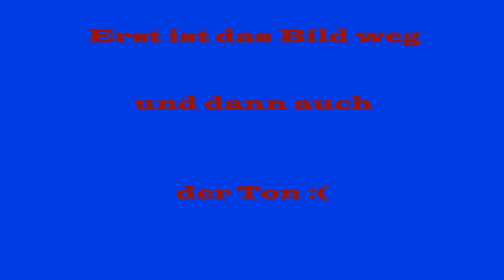Let's Play Together Minecraft #001 [HD/Deutsch] Epik FAIL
Let's Play Together Minecraft

|Minecraft|
Minecraft ist ein Open-World-Spiel, das ursprünglich vom schwedischen Programmierer Markus Persson alias Notch
entwickelt wurde. Es wird nun von seiner Firma Mojang AB weiterentwickelt.
 In dem Computerspiel wird der Spieler in eine sehr
große, zufallsgenerierte 3D-Landschaft versetzt.
 Diese Welt besteht fast vollständig aus Würfeln, die sich weiterverarbeiten lassen.

Über diesen Link kannst du auf Amazon shoppen